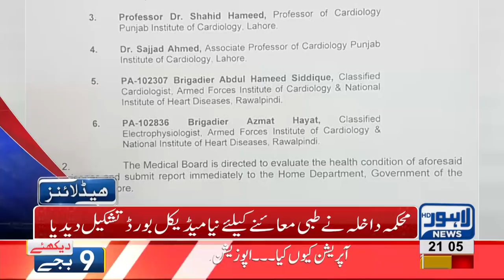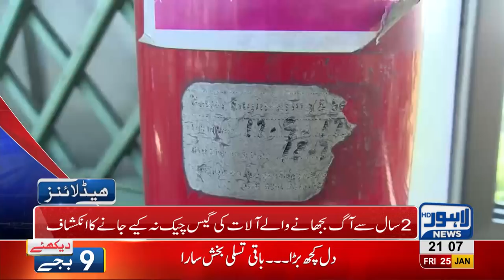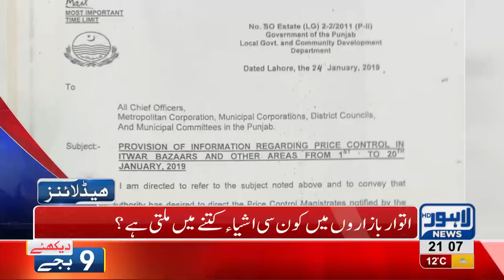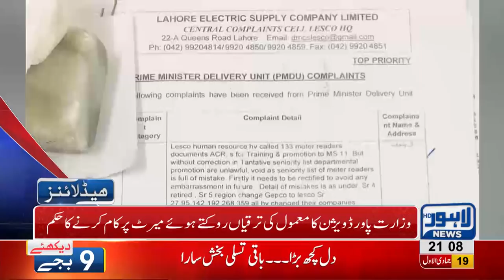09 PM Headlines Lahore News HD – 25th January 2019